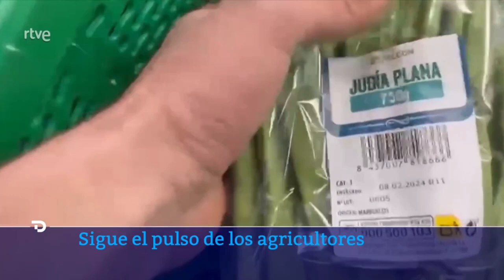Manifestación de agricultores en Teruel (A-23). Viernes 9/2/2024.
Montaje de vídeo elaborado con el fin de dar a conocer esta movilización a las y los alumnas y alumnos de secundaria. Objetivos: Concienciación social, conococimiento de formas de movilización civil noviolenta, fomento de la conciencia y el consumo críticos y de la solidaridad.